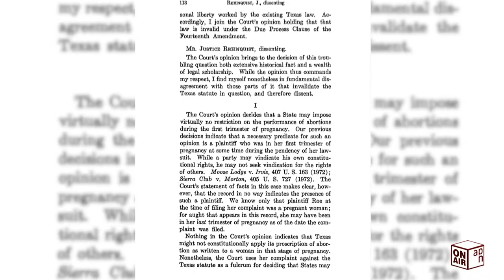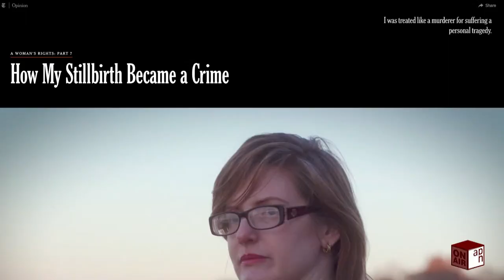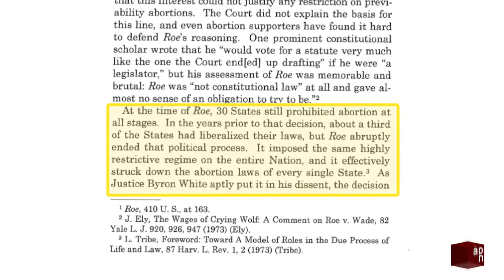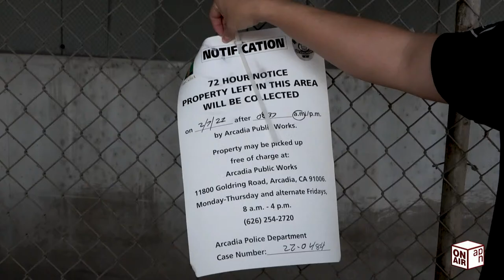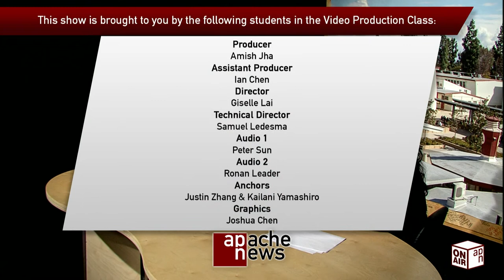APN 2021-2022 Show 29: Tune into Part 2 of our Documentary!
Producer - Amish Jha
Assistant Producer - Ian Chen
Director - Giselle Lai
Technical Director - Samuel Ledesma
Audio 1 - Peter Sun
Audio 2 - Ronan Leader
Floor Manager - Terry Cheung
Anchors - Justin Zhang and Kailani Yamashiro
Graphics - Joshua Chen
Original Music - Justin Zhang

Camera 1 - Maryam Sadeghifard
Camera 2 - Ian Chen
Camera 3 - Rocco Feliciano
Camera 4 - Ethan Tran
Advisor - Frank Suñez

Roe v. Wade - Maryam Sadeghifard & Amish Jha
Arcadia’s Wildlife - Sandra Aw & Jelani Enoch
Homeless in the Community of Homes Pt. 2- Peter Sun & Ronan Leader
Sports: Boys Tennis, Badminton, Swim, and Softball - Peter Sun and Rocco Feliciano